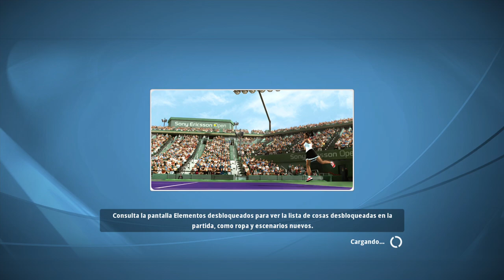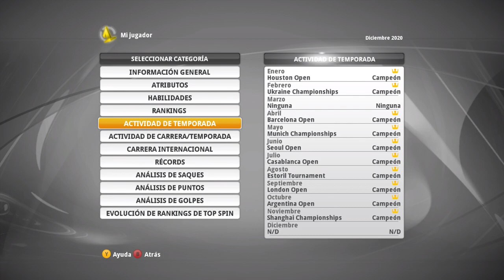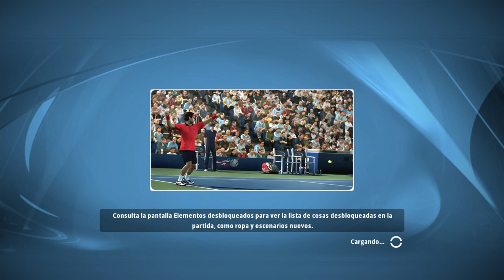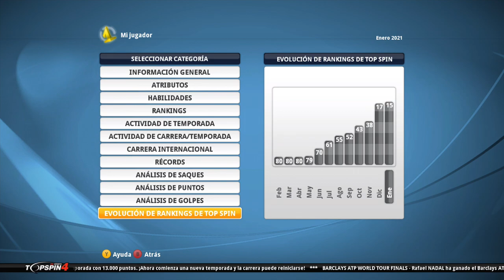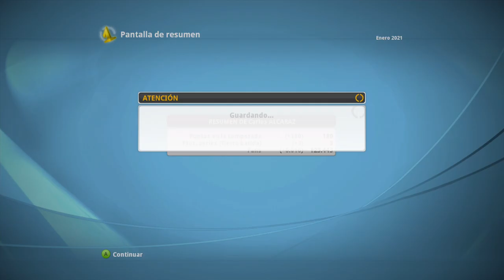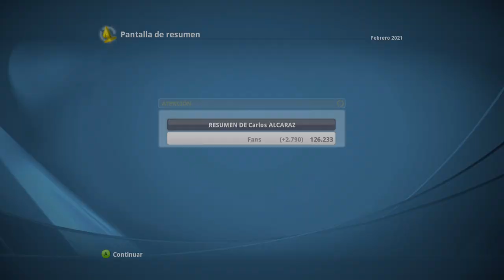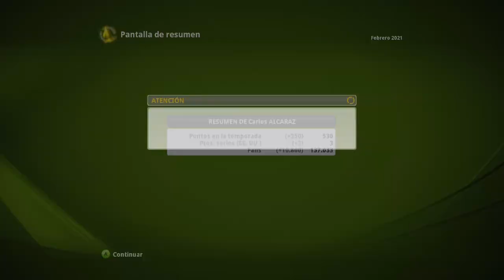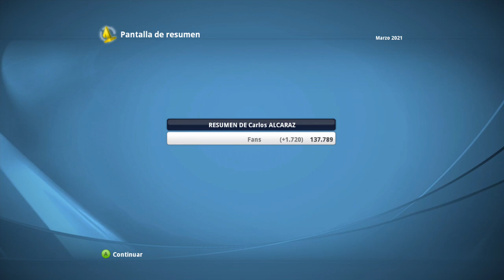🎾TOP SPIN 4 Carrera #7 FIN de AÑO! 43 a 0 y Top15😮 (Carlos Alcaraz)